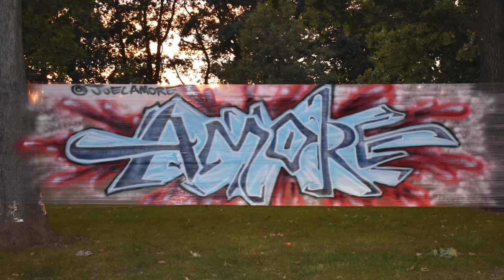HOW TO PAINT ON PLASTIC WRAP (CELLO GRAFFITI)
This video is about painting on plastic. Hope this is a helpful tip on how and where you can paint.